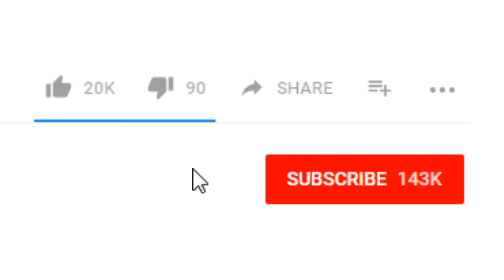Hawkmoth’s Realization (Hilarious Miraculous Ladybug Comic Dub)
Hawkmoth and Adrien - @Kyotosomo
Marinette - @TrinaDeuhart
Editor - @Leothechosen